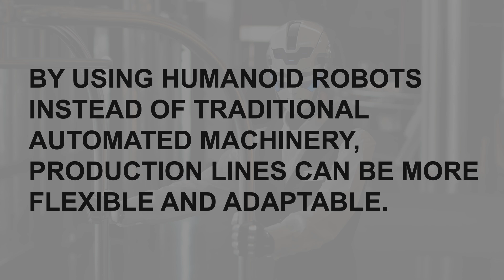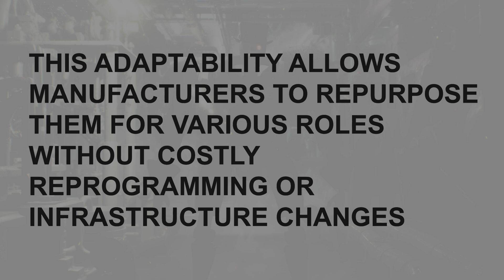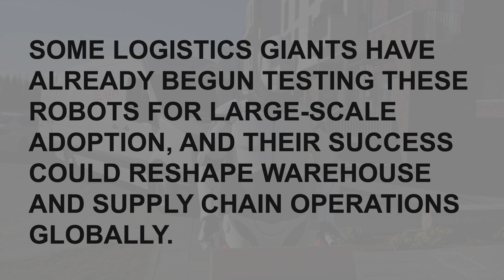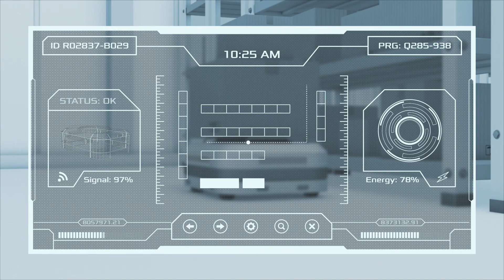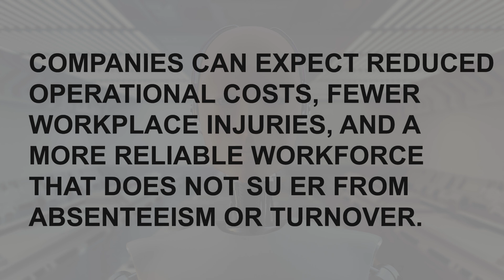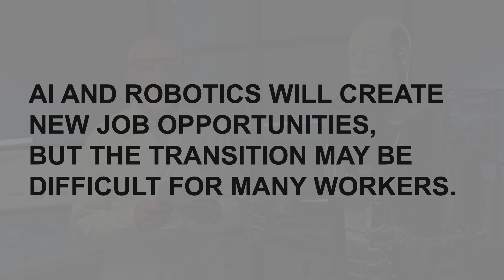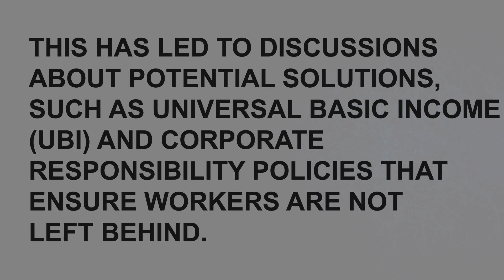Humanoid Robots Are NOW Building Themselves At Human Speed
What if robots could not only replace human labor but also build more of themselves? Well, that future is happening right now!

A U.S. robotics company has just made a groundbreaking deal that allows humanoid robots to participate in constructing their own kind. Meanwhile, Figure’s humanoid robots are now officially working at human speed in warehouses, sorting, picking, and handling packages with remarkable
precision. In this video, we’ll break down what this means for the future of automation, the workforce,
and the economy.

Stay till the end to see how this rapid advancement in robotics could impact industries worldwide and whether humans will still have a place in the labor market.

In today's video we look at Humanoid Robots Are NOW Building Themselves At Human Speed; AI is driving digital transformation and shaping digital trends, with AI tools advancing digital maturity across industries. The AI revolution is powered by deep learning, machine learning, neural networks, and AI optimization, improving computational efficiency and language models. Companies like Google AI, Google, and DeepMind are leading AI research, pioneering innovations such as mixture of experts, agentic AI, and autonomous AI agents.

In media, AI video generators are transforming content creation, with figures like Kai Cenat, and AI-driven projects such as Helix, Neo Gamma, and Proto Clone producing advanced AI videos and viral challenges. The latest AI news, tech news, and AI updates dominate US news and news today, highlighting the rapid rise of artificial intelligence. As AI continues to evolve, its impact on news, business, and entertainment is growing at an unprecedented pace.

Inspired by China Unveils Shockingly Realistic Humanoid Robots at Beijing Fair 2025!

Inspired Top 20 New Cooking Robots That Outperform Professional Chefs!

Inspired by China's Factory Creating Hyper-Realistic Female Robots AMAZED the World

Inspired by Is Our Future Chained to Technology?

Inspired by AMAZING ROBOTIC INVENTIONS THAT ARE HELPING HUMANITY

On TechBlitzX, we will cover digital trends, ai news, tech news and digital maturity.